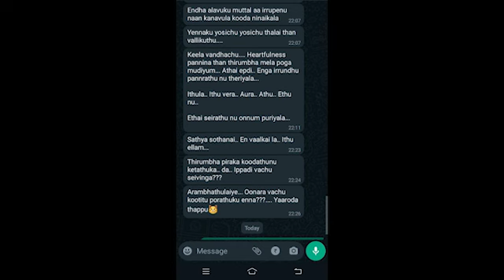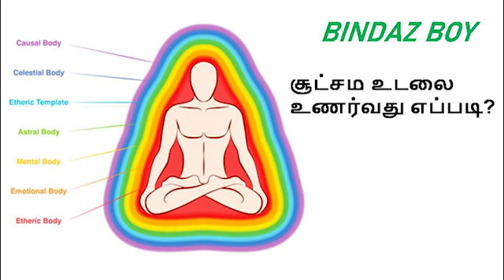How to sense spiritual bodies |bindazboy|Tamil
How to sense spiritual bodies
aura
ethric body
astral body
Spiritual videos in tamil
Aanmeegam in tamil
bindazboy
Bindazboy
meditation in tamil
how to meditate
balance your mind
yoga in tamil
meditation
subconscious mind in tamil
how to control mind in tamil
your mind
spiritual in tamil
aanmegam in tamil
ojas in tamil
kundalini in tamil
om
thiyanam in tamil
sivan in tamil
negative thinking in tamil
positive thinking in tamil
thiyanam seivathu  in tamil
ஆழ்நிலை தியானம் in tamil
மனம் ஒருநிலைப்படுத்துவது in tamil
தியானம் in tamil
how to see god in tamil
motivational videos in tamil
tamil spiritual speeches
kundalini
sutchama guru
rajayoga
murpiravi
pona jenmam
jothidam
jathagam
tamil jothidam
jathagam parpathu eppadi
twin flame in tamil
psycology in tamil
Psychology in Tamil
self development in tamil
soulmate in tamilBindaz Boy